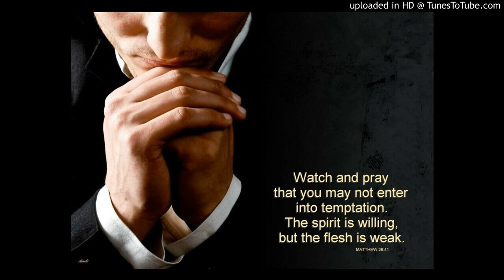02 Ba maso utazanyagwa ikamba ryawe by Pr Ngirinshuti Samuel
Turi mu gihe cyo kuba maso kandi niba dutegereje ko twazaba maso ku iherezo, twaba turi mu gihombo gikomeye.
By Pr Samuel